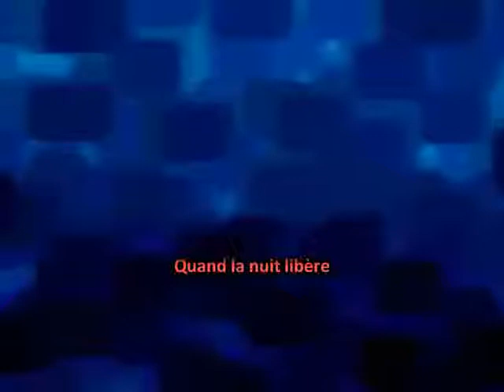Quand la nuit - Marc Mandel